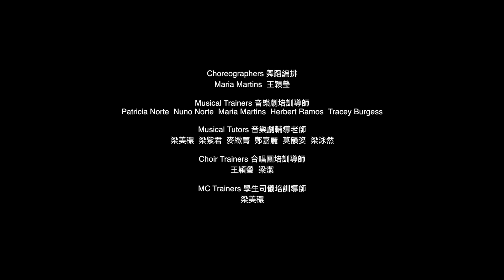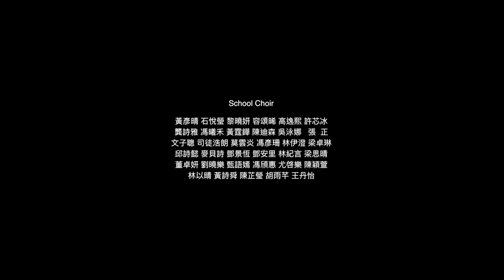Man in the Mirror (cover) 澳門培正中學 兒童英語慈善音樂劇 2017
This video is about man in the mirror